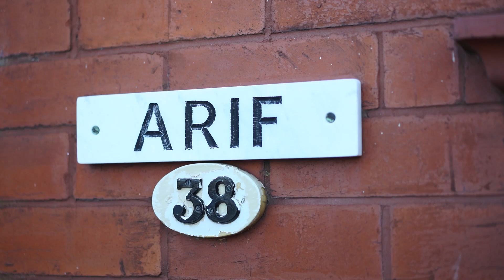Asian Cinematic Wedding Highlights Muhaimin & Sumera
Muhaimin & Sumera Cinematic Video Captured by HX CINE LTD

"May the love you share today grow stronger as you grow old together."